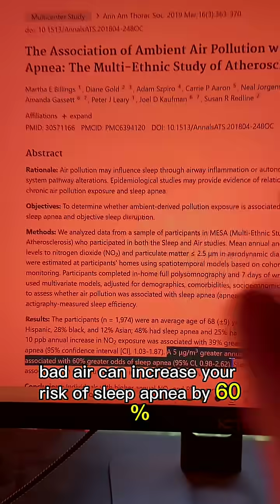This Bedroom Mistake Makes Sleep Apnea Worse!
The #1 Bedroom Factor Making Sleep Apnea Worse (Tap @apneareset to get your apnea relief protocol)

A huge study of nearly 2,000 people found something shocking…
Bad bedroom air can increase your risk of sleep apnea by 60% — and fixing it can reduce severity by up to 40%. 😮

Why?
Every breath of polluted air → airway inflammation → smaller airway → more nighttime collapses.

3 easy fixes:
1️⃣ Get a HEPA air filter (dog optional 🐶)
2️⃣ Open your windows early morning + late evening
3️⃣ Train your nasal breathing — free inside the Instant Apnea Relief Protocol

✅ The protocol includes:
• Personalized nasal breathing drills
• Airway-strengthening techniques
• A first step toward deeper, easier sleep

👉 Tap @apneareset,
then click the link in my profile to grab your protocol — while spots are still open.